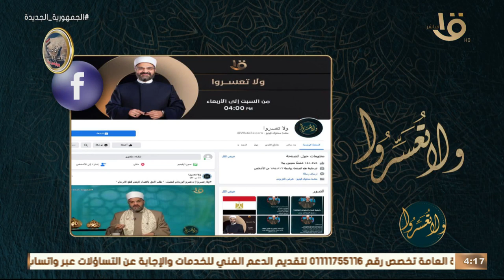ولا تعسروا | أصحاب السعادة "فن الغيرة" مع د. عمرو الورداني.. الحلقة الكاملة 29-4-2023